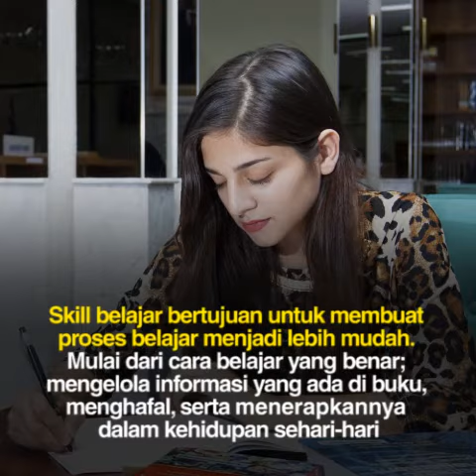5 Cara Menjadi Pelajar Berprestasi di Sekolah dan Kehidupan Nyata